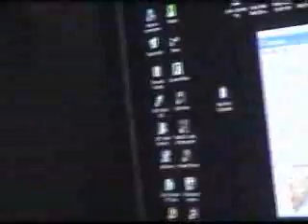C(ommunist) Cube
This is an economics commercial based on a communist rubix cube thing by Tony and Francisco.. this video was not meant to offend anyone.